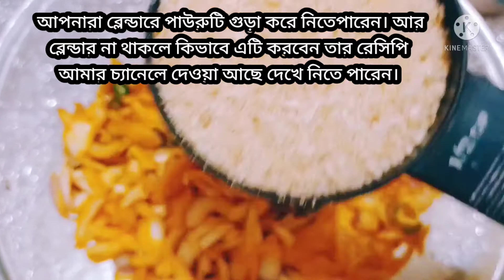একেবারে সহজেই পাওয়া যাবে এমন কিছু স্বল্প উপকরণ দিয়ে ঝটপট তৈরি করে নিন মুখরোচক পেয়াজি। peyaji recipe.